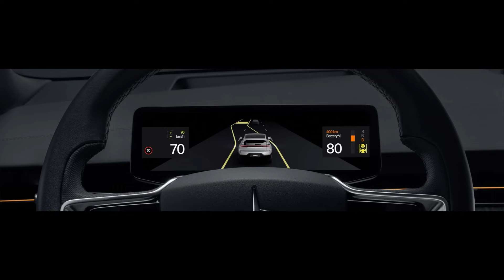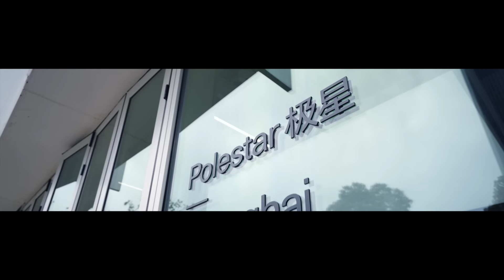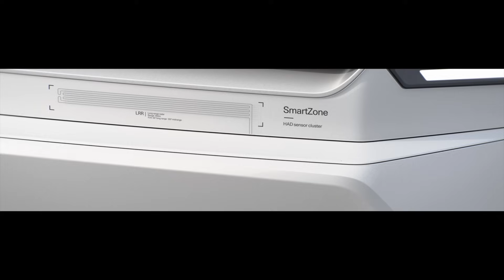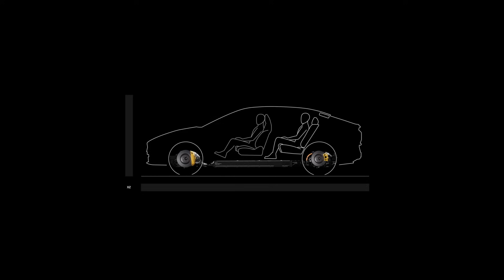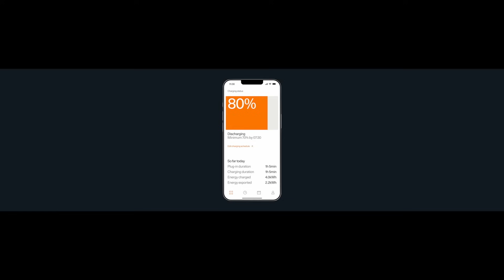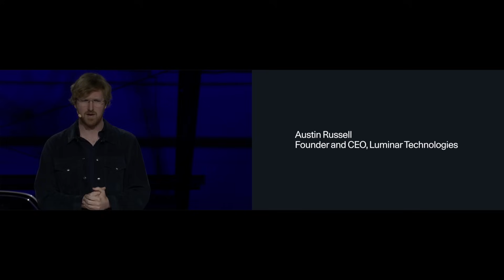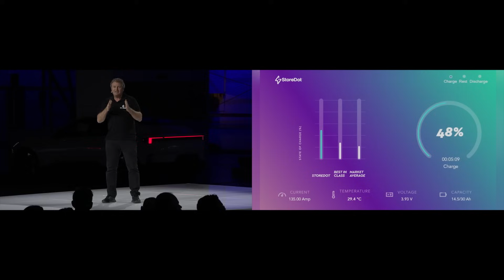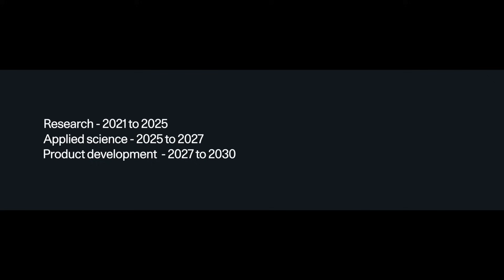Polestar Day | 09.11.2023 | Full presentation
On November 9th 2023, Polestar Day took place at the renowned Barker Hangar in Santa Monica, Los Angeles. Watch as Polestar CEO, Thomas Ingenlath, alongside other key figures takes the stage to unveil the exciting prospects that lie ahead.